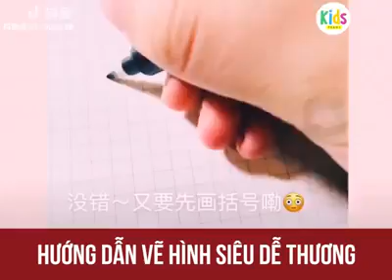🚼Bé Học Hoạ Sĩ 🎨